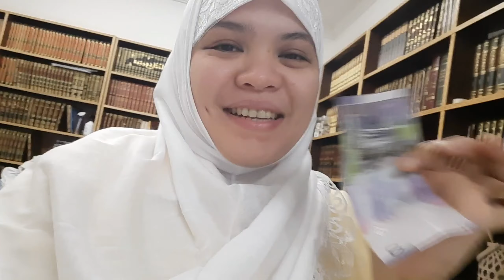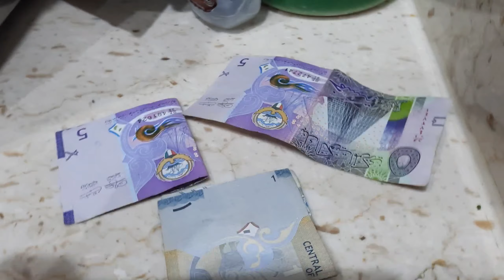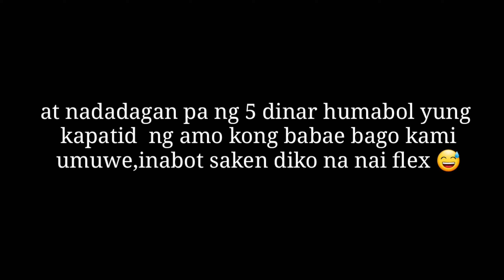EID MUBARAK 2021 | Rosette Masilang